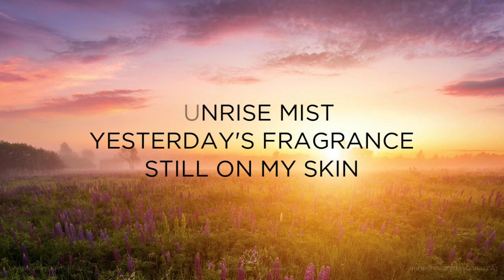Where does mindfulness come from?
MAY - MINDFULNESS MONTH

The theme this month is mindfulness. Centuries ago, the art of mindfulness and meditation was a sacred pursuit, primarily confined to monasteries where nuns and monks devoted themselves to silent introspection for extensive periods. In those times, the path to inner peace seemed only for those who chose a life living in seclusion.. Be inspired by the haiku this week.

SUNRISE MIST
YESTERDAY'S FRAGRANCE
STILL ON MY SKIN

Are you a mid-life woman ready to explore an intentional way of living that takes you from a constant state of “doing” to the gentle art of “being”?

Join the Everyday Seasonal Living Circle and live in harmony with the seasons throughout the year.